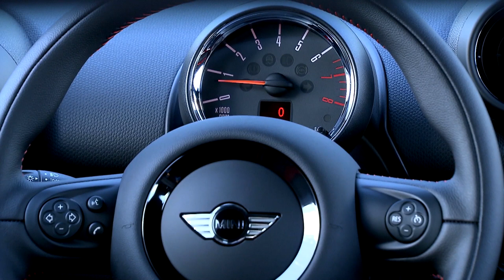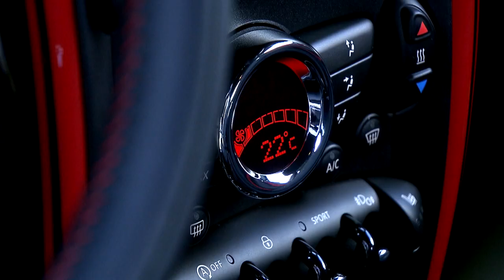2015 MINI Paceman beauty footage